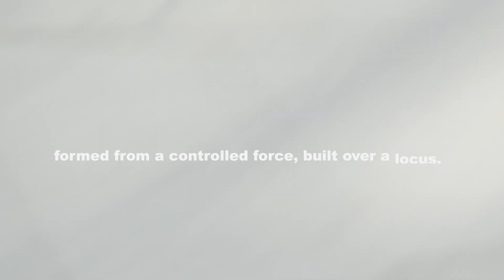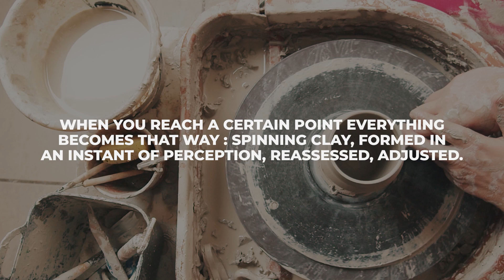Framework : Notes on a Grecian Urn by Cutter Streeby - Poetry Reading from Tension : Rupture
This is a poetry film I produced for my poem titled Framework: Notes on a Grecian Urn first published in the White Review. This is from my collection Tension : Rupture out from Tupelo Press and available below.

“Tension : Rupture is a brilliant shapeshifting book that repurposes the ekphrasis as a mode of enquiry. Cutter Streeby’s engagement with Michael Haight’s ephemeral works, Alcoholic Crepuscules, offers us vivid painterly poems often laced with the surreal. There’s an alchemy of sorts, a reaching into and melding into Haight’s de-stabilizing work. Both artists operate in a zone of intensity that offers a reader different levels of immersion and experience.”

—Mona Arshi

“Isolated from my friends due to the global pandemic, I’m ravenous for good conversations. Tension : Rupture arrived just in time. The conversation between Michael Haight and Cutter Streeby is enthralling, bright with human excess and intimacies. Streeby’s poems trouble into speech the tender and volatile flesh in Haight’s art, and the color in Haight’s art is lyrical, transcendent. Each painting, each poem filled ‘my living room with burning stars.’”

—Eduardo Corral

“In Tension : Rupture, Cutter Streeby navigates desire and poesis with language as a taut and slippery lifeline in poems complemented and complicated by Michael Haight’s hallucinatory vignettes veering from bacchanal to disaster and back again. Though tonally elegiac, Streeby’s poems trouble easy divisions between past and present, asking what memories still keep making us in their wakes and our awakenings. Streeby traverses time and tongues, eschewing a monolithic origin story and crafting a dazzling mosaic of originary moments instead.”

—Dora Malech

“Ekphrasis has many faces. Re-enactments in one medium of a work in another can grow tedious. The true process involves touching base, understanding that base, then dancing down a course beginning in that understanding. That is the course followed by the collaboration between artist Michael Haight and poet Cutter Streeby. Here the artist’s mostly water color suggestions of flesh and circumstance taken from a series titled Alcoholic Crepuscules prompt poems, prose, and adventures across various fields, essentially thematic but rushing off into associated imagery. It makes for an exciting set of collisions as much as collaborations. There are doors constantly opening onto potentially fierce landscapes the reader senses before being propelled onward.”

—George Szirtes

“In this beautiful collaboration Tension : Rupture the bright architectures of bodies are ablaze on both canvas and page. Haight’s vibrant colors complement the energy of Streeby’s lines, and the union confronts the rending of intimacy with a rendering of it. Here among the heliotropes and blood halos, ‘language is a conspiracy between two people.’ Figure and syllabary create a dialogue across this book, giving a name to each feeling and a voice to every fire.”

—Traci Brimhall

"Vulnerability prevails as the most obvious, yet still most interesting aspect of addiction, and the daily struggles of addicts—and these poems do not disappoint, in accepting that condition of nakedness, fully, to the degree of confrontational intensity generated for us—which is at least part of what poetry should do." - Heavy Feather Review

"First there was the initial dialog, the back and forth: poems and paintings by two friends. Two voices - distinct on their own - searching for union, that brief intersection where connection is everything, one collaborator unsatisfied with the words he had chosen, the other looking within his paintings for a fractal of truth." - Midwest Review of Books